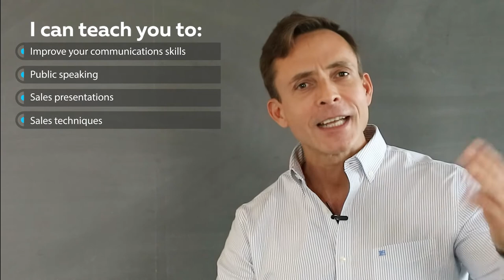𝐖𝐡𝐲 𝐒𝐮𝐛𝐬𝐜𝐫𝐢𝐛𝐞 𝗘𝗷𝗲𝗰𝘂𝘁𝗶𝘃𝗼 𝗖𝗼𝗮𝗰𝗵𝗶𝗻𝗴 ? 𝐒𝐚𝐥𝐞𝐬 𝐬𝐮𝐜𝐜𝐞𝐬𝐬, 𝐒𝐚𝐥𝐞𝐬 𝐭𝐫𝐚𝐢𝐧𝐢𝐧𝐠, 𝐌𝐢𝐧𝐝𝐟𝐮𝐥𝐧𝐞𝐬𝐬 𝐓𝐫𝐚𝐢𝐧𝐢𝐧𝐠,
Business Expressions y mas.